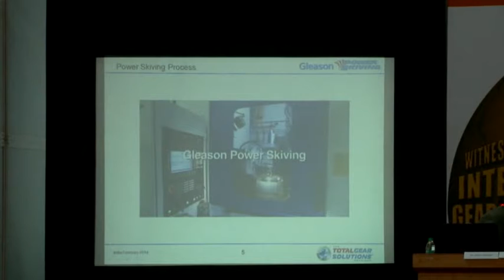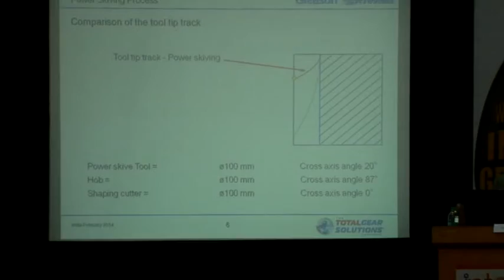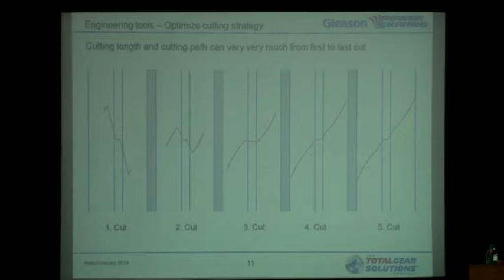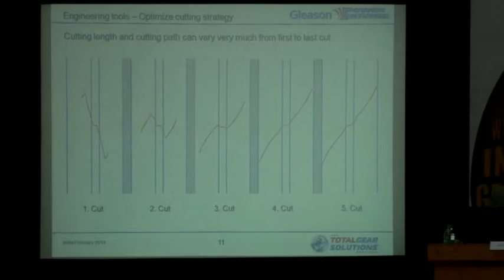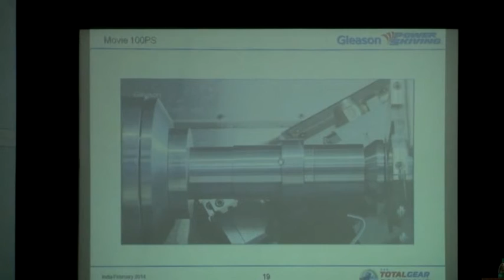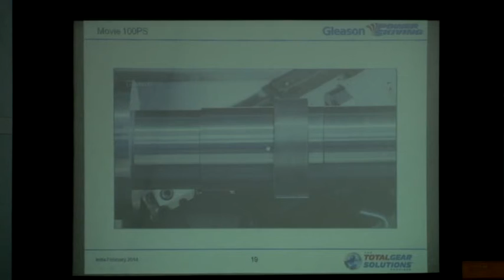Iptex & Grindex-2014 Mr.Stefen Windler / Mr.Heiko Meier Session Part 01